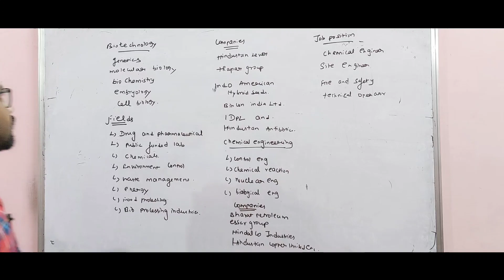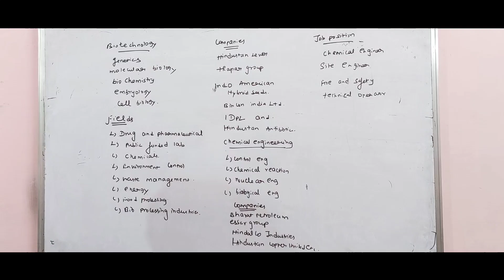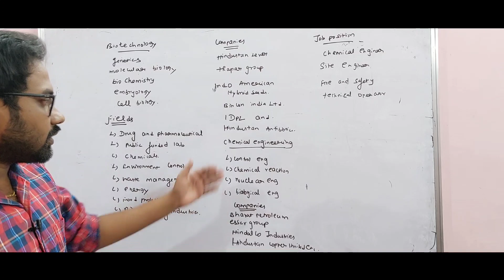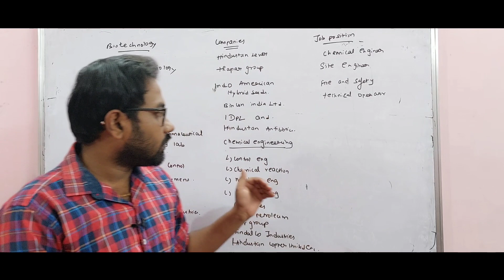Biotechnology vs Chemical engineering | Scope | Salary | Jobs@vivekmathsscience1013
ECE vs Eee video